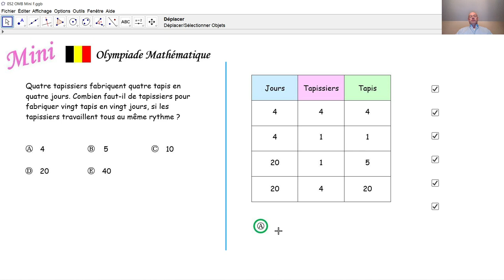Olympiade mathématique Mini 052